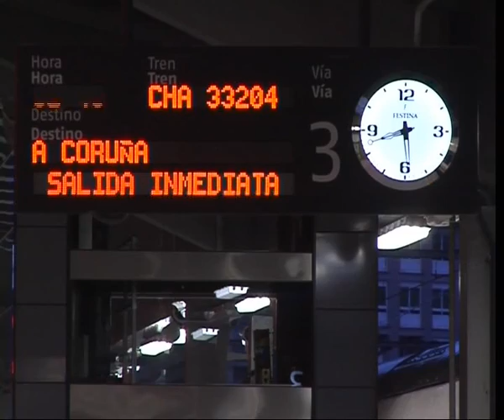EL PSOE PRESENTA UNA PROPOSICIÓN NO DE LEY SOBRE EL AVE